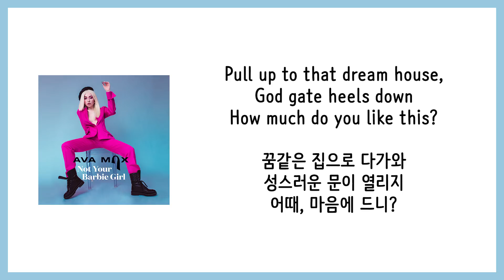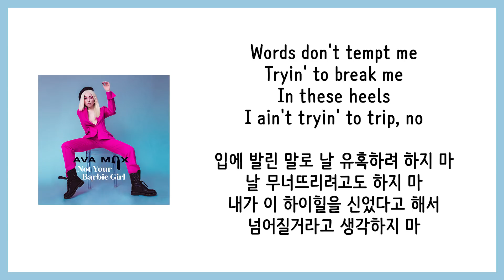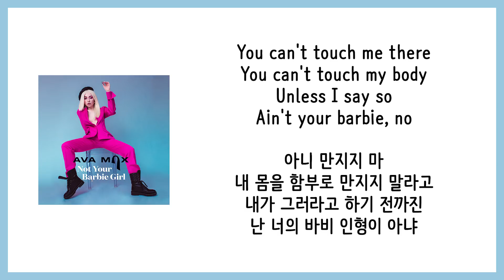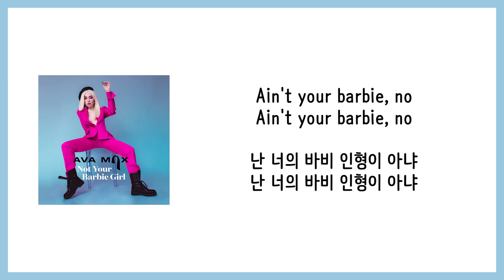[가사 번역] 아바 맥스 (Ava Max) - Not Your Barbie Girl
"난 너의 바비인형이 아니야"

아티스트 : 아바 맥스 (Ava Max)
제목 : Not Your Barbie Girl
앨범 : Not Your Barbie Girl